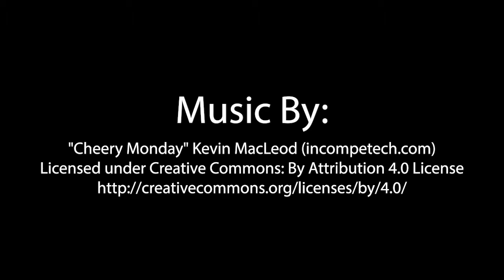Homeownership in Indiana: Richard Gets It Done!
Richard Norman finally realized his dream of becoming a homeowner. How did he do it? All it took was the USDA Rural Development Mutual Self Help Program and a little, “I will. I have. I can.”